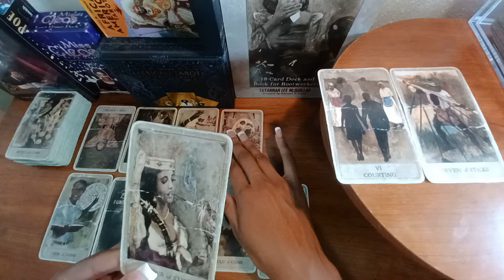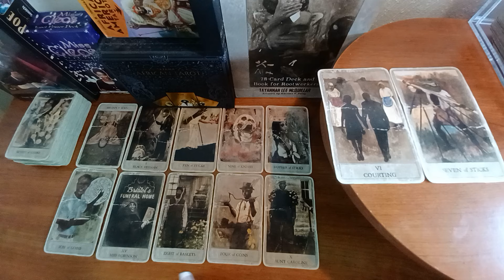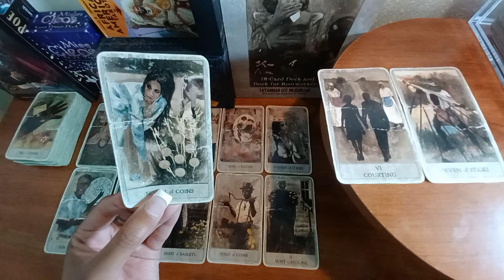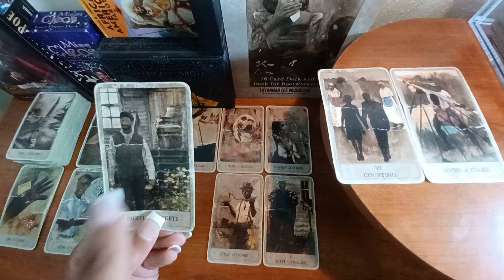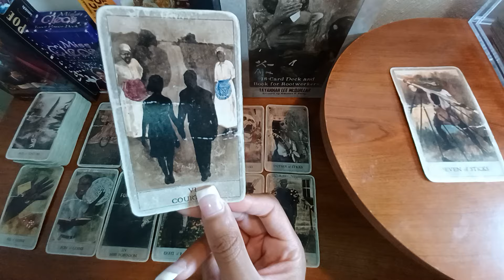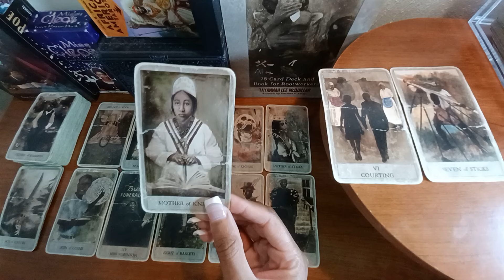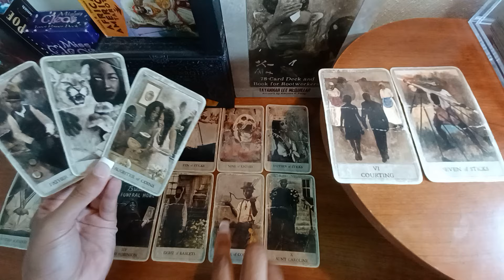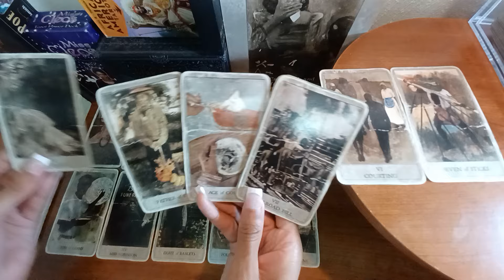CAPRICORN THIS IS TOXIC & EMBARRASSING FOR EVERYONE INVOLVED! | Tarot Reading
Daily July 2024 tarot card reading for zodiac sign Capricorn sun, moon, cusp, rising, venus and other placements.